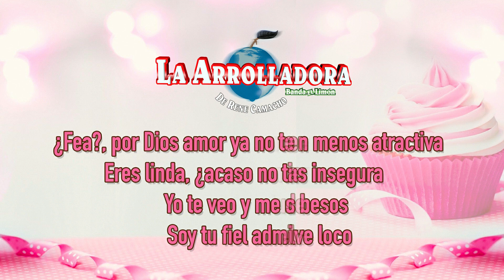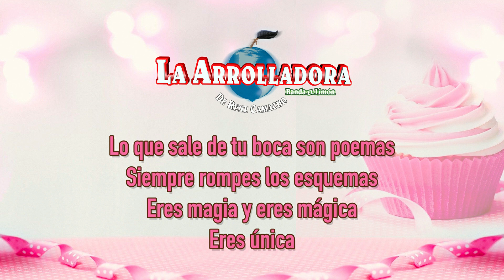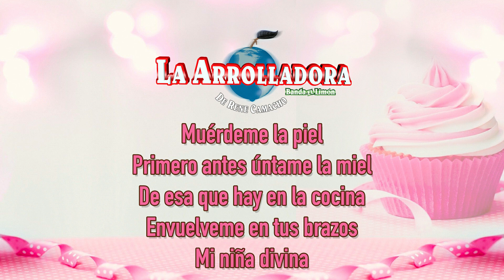La Arrolladora Banda El Limón De René Camacho - Como Si Yo Fuera Pastel (Lyric Video)